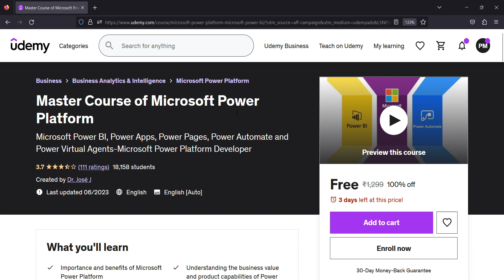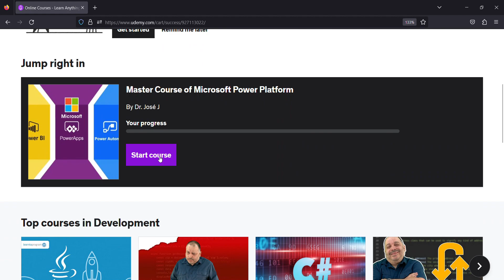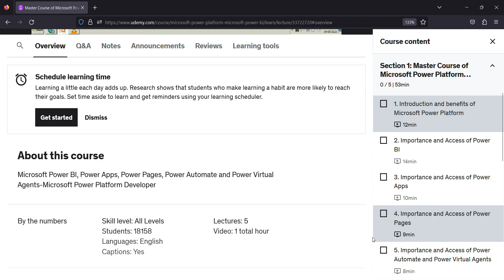FREE Certificate Course of Master Course of Microsoft Power Platform Udemy